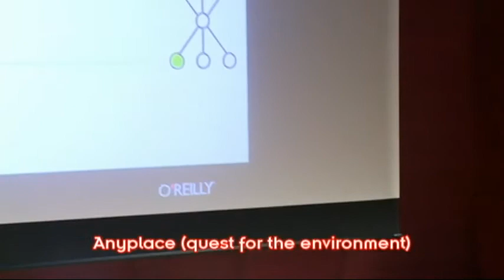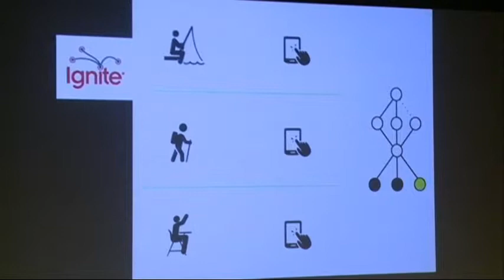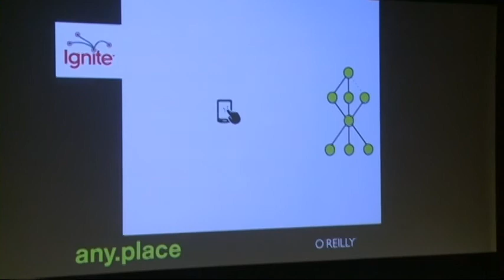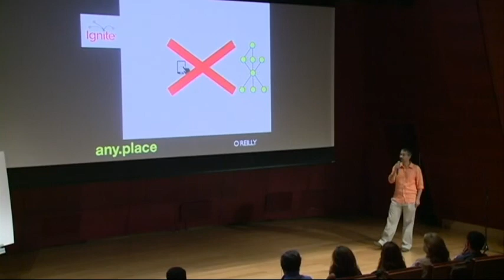Georgios Tentes - anyplace (quest for the environment)